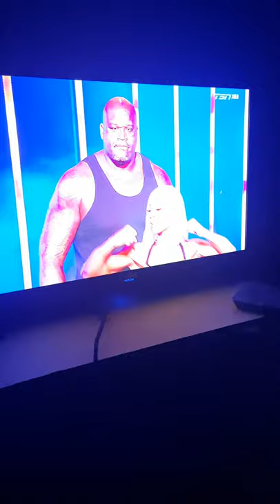Shaq is here in AEW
NBA legend Shaq as arrived